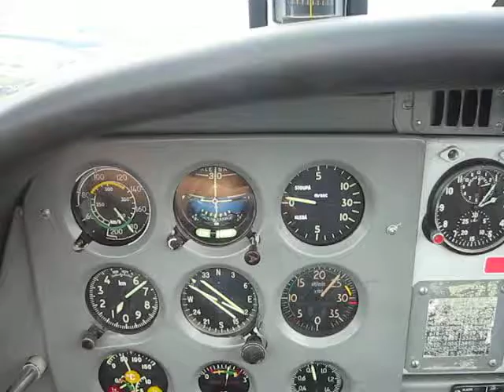Z-142 flight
near LKKL, Czech rep.